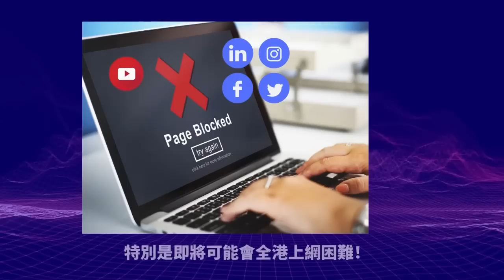(字幕/黃標)12.13【明教教主習近平！】利用赤化的佛教登上大位，習近平父子處心積累部署多年，背後竟是借助明教？！@主持：Tony Choi